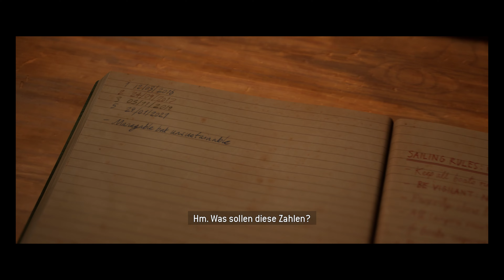The Quarry - Leben und Überleben - Amdisia [ Lets Play ] 05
Nach dieser unschönen Situation geht es mit Abi weiter die sich etwas verlaufen hat und beim Versuch wieder zurück auf dem richtigen Weg zu kommen. Passieren seltsame Dinge, sie hört eine Stimme im Wind flüstern. Und nach einem klärenden Gespräch mit Nick, werden die beiden plötzlich angegriffen, Nick wird verletzt und Abi versucht Hilfe zu holen. Und bei Jacob und Emma lauft es auch nicht so gut. Der Badespaß endet auch eher, ungünstig. Abi erreicht die anderen bei der Feuerstelle und Ryan geht los um Nick zu helfen.